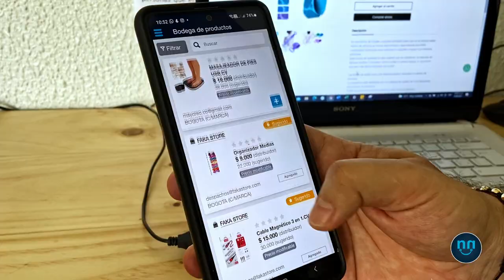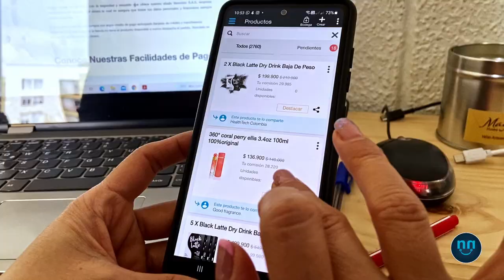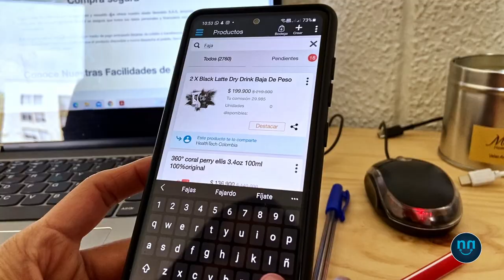Venndelo cambiando vidas - Venndelo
Conoce el testimonio de esta linda pareja que decidieron emprender en tiempos de pandemia.